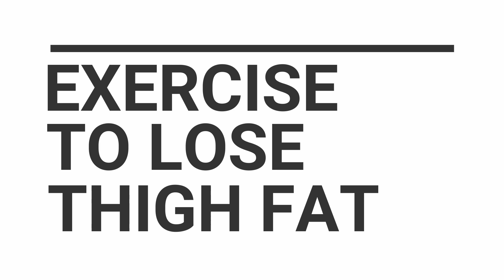How To Reduce Thigh Fat In 7 Days Exercise At Home | Exercise To Lose Thigh Fat In 7 Days